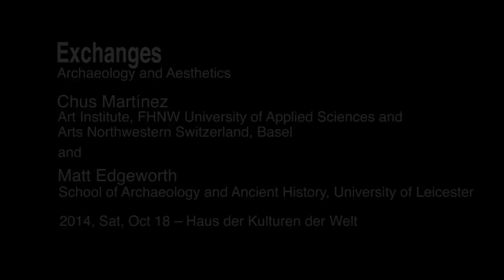A Report | A Matter Theater: Archaeology and Aesthetics - Chus Martínez and Matt Edgeworth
The Anthropocene Project. A Report
A Matter Theater | 2014, Sat, Oct 18 - HKW

Chus Martínez (Art Institute, FHNW University of Applied Sciences and Arts Northwestern Switzerland, Basel) and Matt Edgeworth (School of Archaeology and Ancient History, University of Leicester)

The intensive encounter with materiality has profound resonance in two seemingly very different fields: archaeological excavation and curatorial practice. Excavating the past—in between geological and human-modified strata—is a very matter-sensitive act. The curatorial, on the other hand, appears often as a means of approaching the knowledge-strata of aesthetic forms from a thingly basis. How does the sensual practice of contact with the buried play out in relation to working on and exhibiting contemporary artefacts? Curator Chus Martínez and archaeologist Matt Edgeworth converge from two different angles onto the vitality of matters.